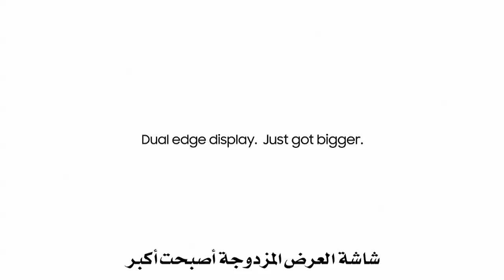Samsung Galaxy S6 edge+ Official TVC | الإعلان الرسمي لهاتف جالكسي S6 edge+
تعرف على مميزات الجهاز من خلال الرابط

مواقع التواصل الإجتماعي الخاصة بسامسونج السعودية:

تويتر: @samsung_saudi
انستجرام: @samsung_saudi